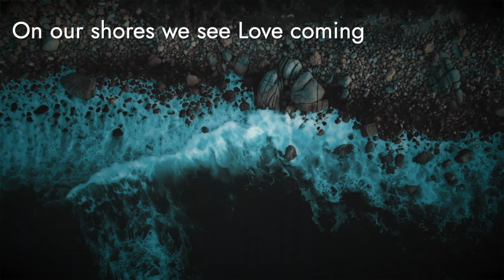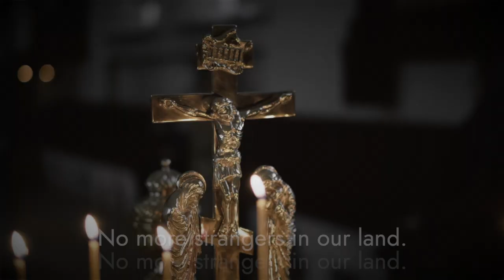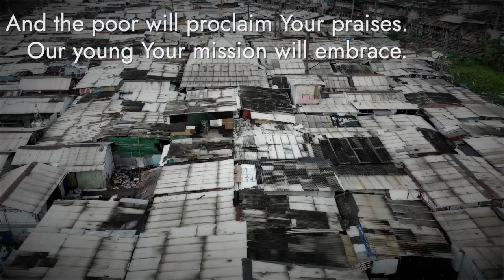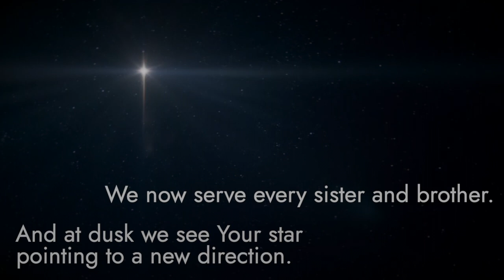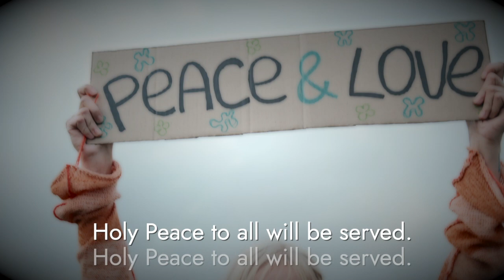FABC 50 - The Song of Asia | Composed Fr Carlo Marcelo | FABC General Conference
Song of Asia - Theme Song of FABC 50 General Conference - composed Fr Carlo Marcelo

Lyrics

Bless our God who walks with us
On our shores we see Love coming
Casting seeds on all our land.
To our night comes suddenly shining
A great sign to set us free.

And at dawn we see Your sun.
All our shadows now have meaning.
We now see a sister, a brother.
No more strangers in our land.

Chorus 1
God the Father, mercy is Your Name.
Our Lord Jesus, redeem our pain.
Holy Spirit, fill us with the Fire of Great Love.

Chorus 2
And the poor will proclaim Your praises.
Our young Your mission will embrace.
And Creation’s groaning now will be heard.
Holy Peace to all will be served.

You have woven us together,
Different shades now shining as one.
We are gifts to one another.
Salt and light to everyone.

And at dusk we see Your star
Pointing to a new direction.

We now serve every sister and brother.
We are one family in our land.

To the margins we will go
And behold the face of the Lord!